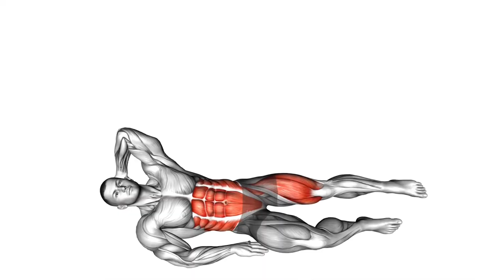Best Home Exercises To Lose Love Handles In 7 Days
Welcome To The Liya BeautyFit Channel About Exercises For Woman, Best Exercises, Exercises At Home, Exercises With Dumbbells, Exercises Without Equipment, Training At Home, Home Workout, CrossFit

Also about fitness, workout, motivation, ghost, free fire ghost, hiit workout, real ghost in free fire, dumbbell program, hiit, strength program, review, at home workout program, ghost in free fire, gym, training, at home strength workout, strength program for beginners

In this video we show you exercises for back, how to pump up your back at home, back training, back training at home, back training without equipment, back workout in the gym, back workout with weights, get back, back no equipment, back exercises

Our Project Is Dedicated To Workout At Home, Workout With Dumbbells, Workout Without Equipment, At Home, Without Gym, No Gym.